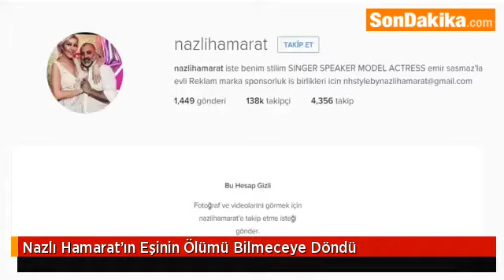Nazlı Hamarat’ın Eşinin Ölümü Bilmeceye Döndü.